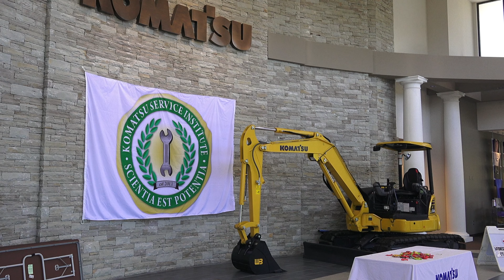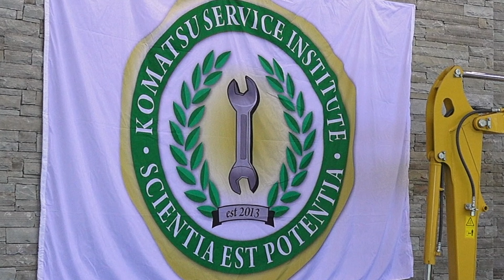Komatsu Service Institute Training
This video is about Komatsu Service Institute Training